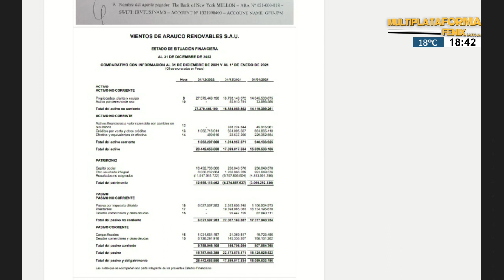Economista Diego Molina Goméz sobre la venta del Parque Eólico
“Dejan tremendo hueco de deuda en dólares”
Explicó que “claramente la deuda se la quedó la provincia y la va a seguir pagando más allá de que no tenga el parque eólico”.